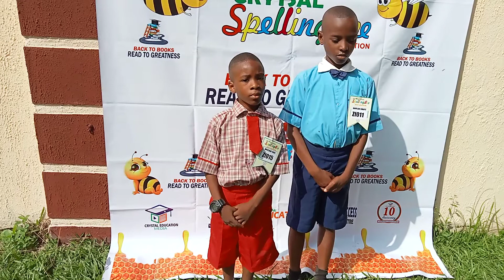Finalists from Gifted Hands Academy kubwa at the Crystal Spelling Bee Finals